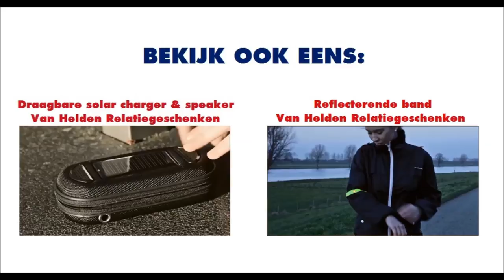Tuinlampjes op zonne-energie - Van Helden Relatiegeschenken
Solar tuinlampjes bestellen? Ga naar
De tuinlamp op zonne-energie is een duurzaam relatiegeschenk die uw tuin verlicht. De solar tuinlamp heeft één LED lamp met een aan/uit knop en een scherpe punt van ca. 13 cm om in de grond te steken.